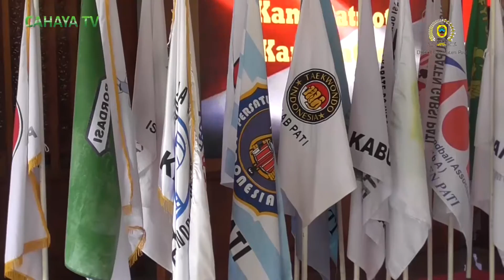DPRD Pati Dorong Pemkab Maksimalkan Persiapkan Porprov 2022 Mendatang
DPRD pati berharap, dalam mengikuti PRORPROV tahun 2022 di PATI RAYA. KABUPATEN PATI mampu masuk peringkat 5 besar. Hal tersebut diungkapkan, Ketua DPRD Pati Ali Badrudin usai menggelar rapat banggar bersama pihak terkait, Jumat siang.

TvlokalPati